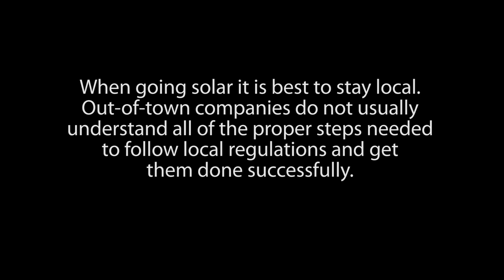Start Saving from Day 1 when you Install Solar Panels in your Los Angeles Home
We're here to answer all of your solar questions!

Our experts at Semper Solaris have the knowledge and experience to answer any questions you may have regarding installing solar panels in the Los Angeles community.

Solar Panels are being installed all over California and for obvious reasons. The weather is the best in the nation because of the long sunny days that this part of California is fortunate to have.

No matter what time of year, you expect to have a warm day with a decent amount of sunshine.

When going solar it is best to stay local. Out-of-town companies do not usually understand all of the proper steps needed to follow local regulations and get them done successfully.

Your local Semper Solaris experts have many solar installations under their belt in the Los Angeles community.